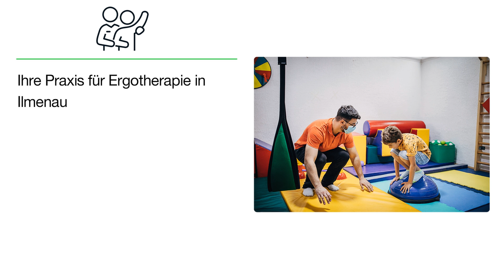Praxis für Ergotherapie Marcus Werner | Ergotherapeut in Ilmenau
Praxis für Ergotherapie Marcus Werner
Ludwig-Jahn-Straße 6A
98693 Ilmenau